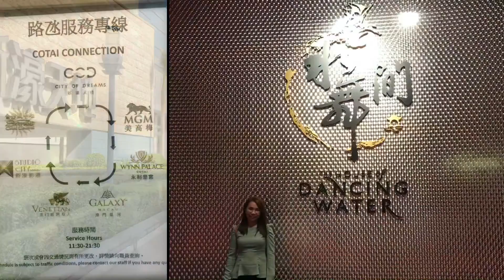Macau (New Macau)